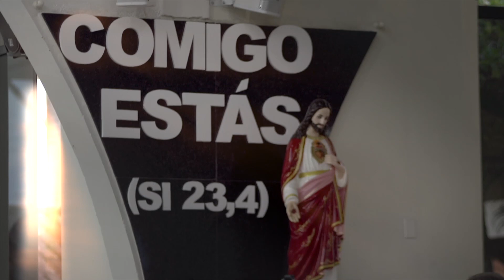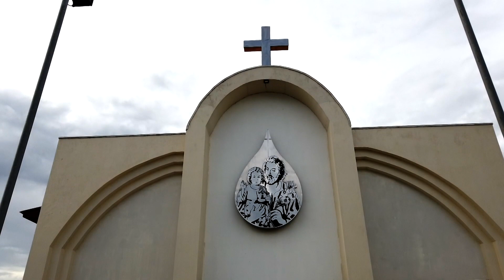COMIGO ESTÁS! (Dom Norberto Foerster, svd)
Reportagem com o novo bispo diocesano de Ji-Paraná, Dom Norberto Foerster, ordenado no dia 27 de fevereiro de 2021 por Dom Roque Paloschi, arcebispo de Porto Velho.